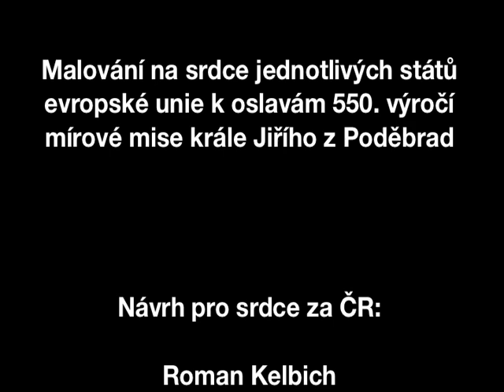Malování srdce míru pro ČR (Eurosrdce)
K oslavám 550. výročí mírové mise krále Jiřího z Poděbrad byli vybráni studenti výtvarných škol pro vytvoření návrhů nesoucích myšlenku míru. Každé srdce zastupuje jeden stát z Evropské unie, a každá malba byla schválena vylvyslanectvím konkrétních států. Mně, jako správnému patriotovi, se podařilo ukořistit ČR :) S malbou mi velice pomohli, jak uvidíte na videu, zruční mladí umělci Jiří Tyrol a Mirek Musič! :)
Slavnostní odhalení srdcí v Poděbradech, při kterém budou srdce dokonce svítit, se bude konat tuto sobotu 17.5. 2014 ve 14:30 a k tomu bude za účasti velvyslanců všech členských zemí EU, projev předsedy vlády Bohuslava Sobotky :)